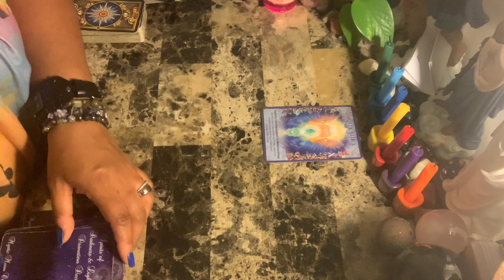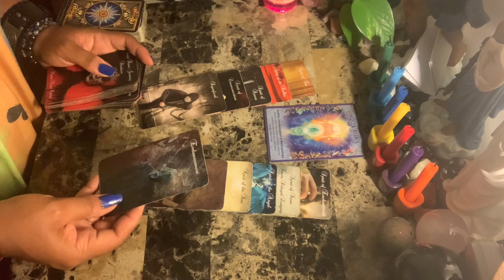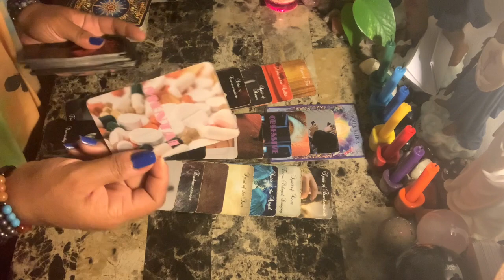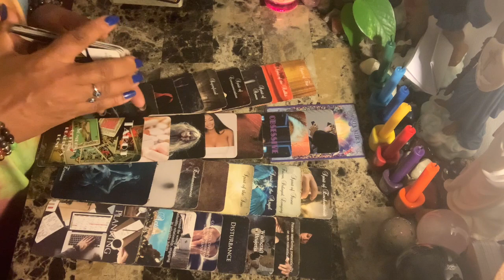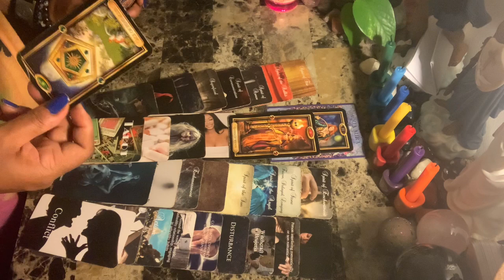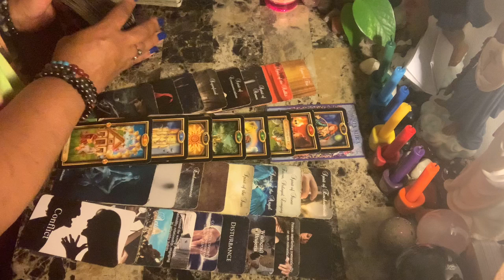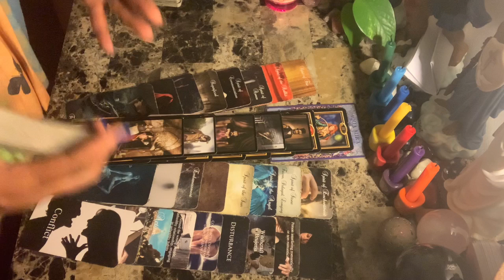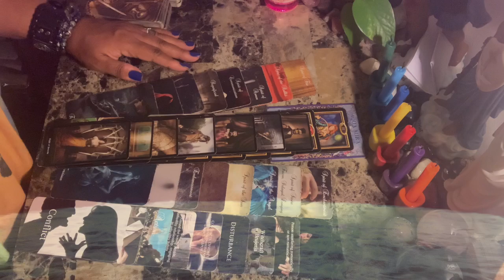Pisces ♓️ Love ❤️ Your old person is stalking you and is talking about you in your neighborhood